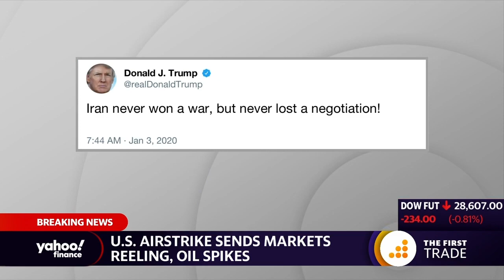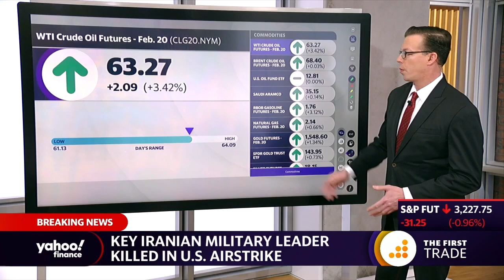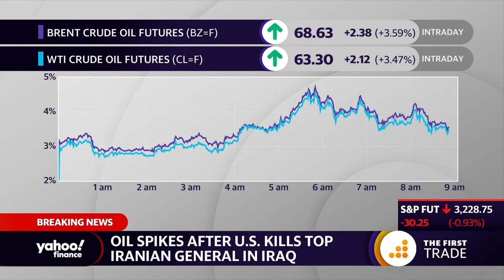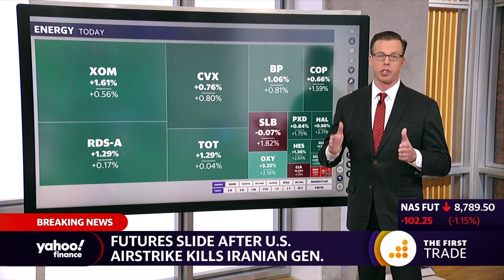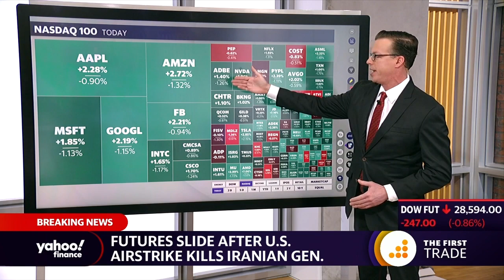Iran: U.S. will face a ‘crushing response’ to airstrike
After a U.S. air strike killed Iranian General Qassem Soleimani, Iran is promising retaliation. Yahoo Finance’s Brian Sozzi, Alexis Christoforous, Rick Newman, and Jared Blikre discuss what this could mean for the U.S. and how the markets are reacting.